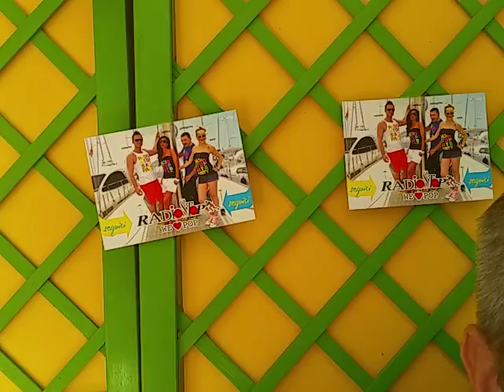Edicola Elbana STOP del 19 Ottobre 2015